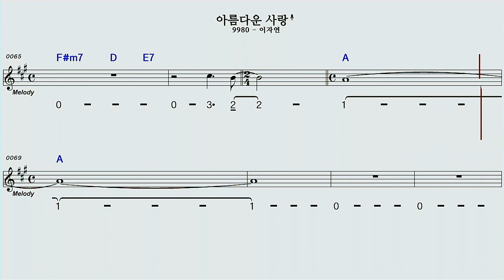아름다운사랑♡A이자연모닝스타하모니카계명창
이자연 의 아름다운사랑  하모니카 연주 가 듣기 좋은 곡입니다
유트브 에 제가 연주한것 들으시려면 아래주소 클릭 해보세요^^
(아름다운사랑 A 연주)